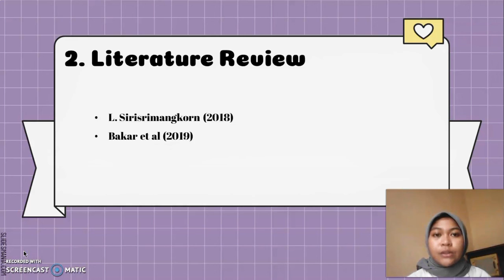Speech & Seminar on ELT (Literature Review) - Annisa Legina Rabiatul (A1M219083)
Assalamualaikum Wr.Wb

My name is Annisa Legina Rabiatul (A1M219083). So this is journal presentation video about "Using Project Work to Strengthen Thai Students' Learning Attitude toward Englis Language".